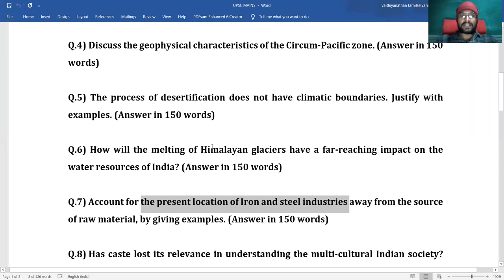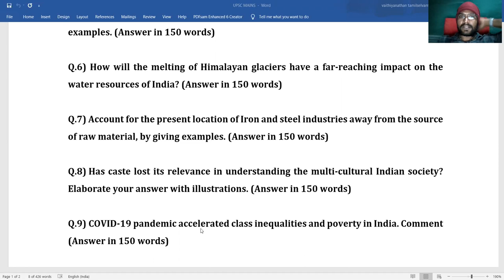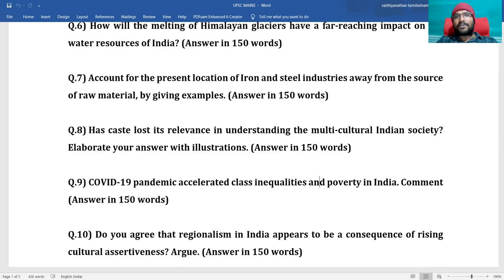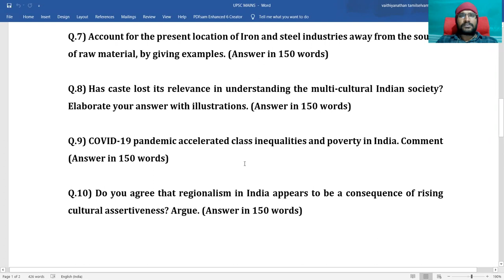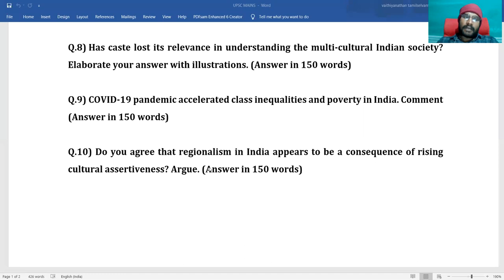UPSC MAINS -2020 GENERAL STUDIES PAPER 1 PART-2 TAMIL